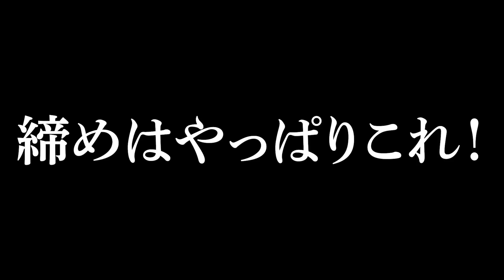【爆食チート！】減量後にバイキング行ったら無限に食える説！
・おすすめVITAS商品
プロテイン（キウイ味）
EAA（キウイ味）
シトルリン・アルギニン（エナジー味）
エナジー×マルチビタミンサプリ

1注文で1本の木を植えてくれます。

・オンラインジム！全国どこでも参加可能！

〒230-0001
なーすけ宛

【BGM】
フリーBGM・音楽素材